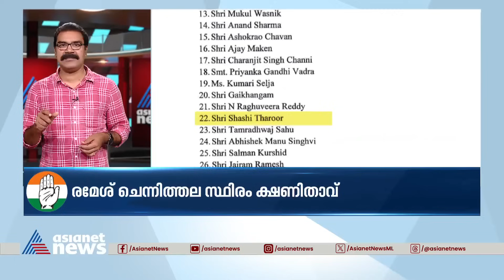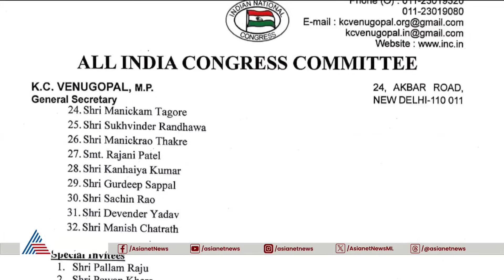പുതിയ പ്രവര്‍ത്തക സമിതിയിലൂടെ കോണ്‍ഗ്രസ് ലക്ഷ്യമിടുന്നത് ഐക്യം ഉറപ്പിക്കലോ? | Shashi Tharoor | UDF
തരൂരിനെ പ്രവര്‍ത്തക സമിതിയില്‍ എത്തിച്ച് വിവാദങ്ങള്‍ ഒഴിവാക്കുന്ന ഹൈക്കമാന്‍ഡ് ഐക്യം നിലനിര്‍ത്താനുള്ള ശ്രമങ്ങളാണ് നടത്തുന്നത്
Shashi Tharoor | UDF | Congress | Ramesh Chennithala